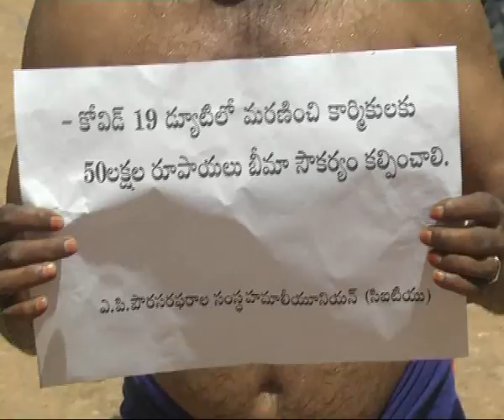seemanews# corona time lo kuda vidulu nirvahistunna civil supply hamali karmikulaku 50 laksh beeem